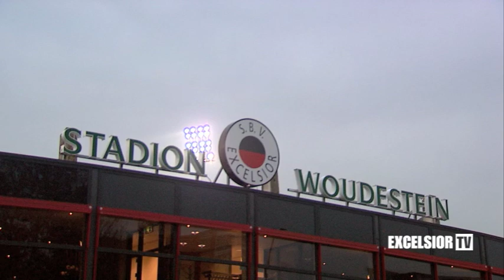7/5/2012 Het seizoen 2011-2012 van Excelsior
Helaas is het Excelsior niet gelukt om zich te handhaven in de Eredivisie. Excelsior TV maakte een terugblik op het afgelopen seizoen.